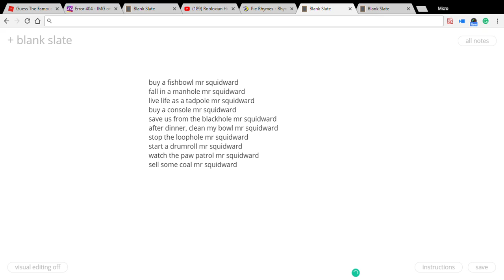things that rhyme with bowl